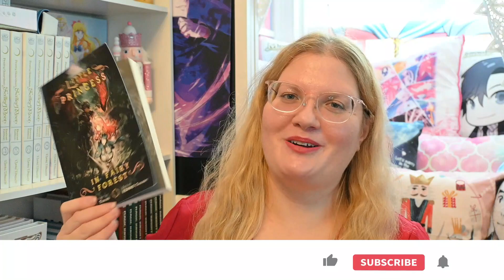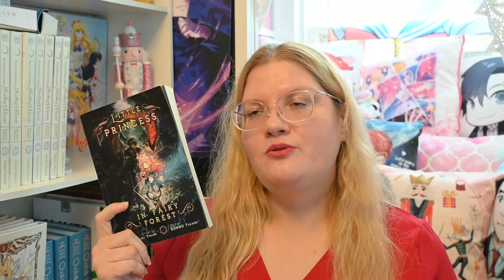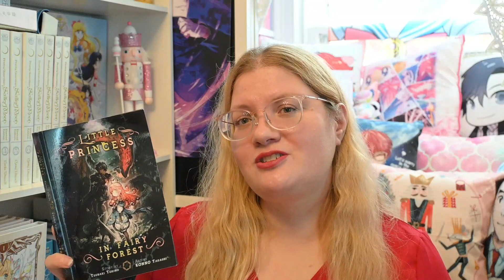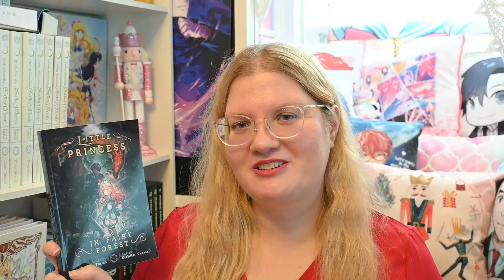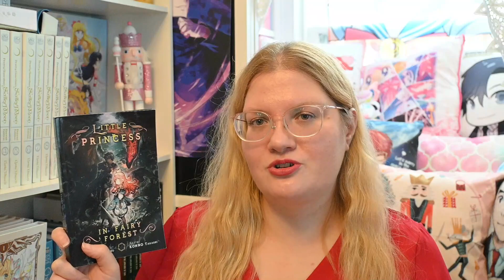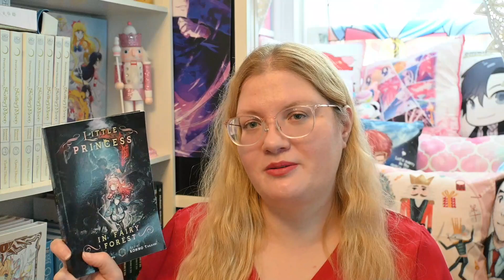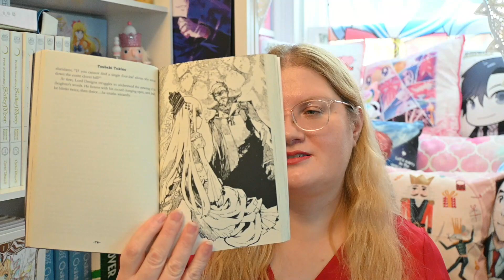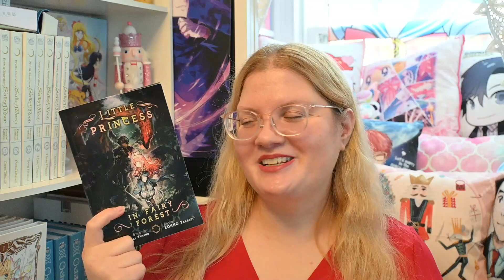My Thoughts on Little Princess in Fairy Forest